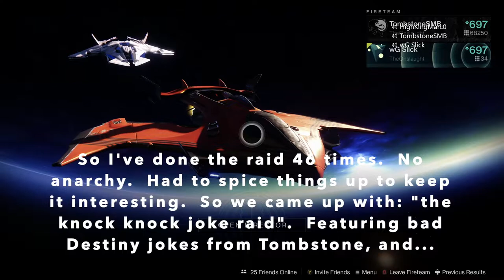Bungie MOTW: The Knock Knock Joke Raid!!! (Destiny 2: Scourge of the Past)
Participants: wG Slick, Treybonew, dirk pitt1557, HighKingMarc0, TombstoneSMB, BackBlackHat

Link to forum (please upvote!): Waiting for bungie to verify video.

Hey Guys! Slick here from the wG on Xbox youtube channel, this time in the description. I've now ran this raid 47 times waiting for anarchy to drop, and unfortunately no such luck. So, as we run this raid into the ground, we decided to spice things up and tell jokes to get through it, while making a contestant for Bungie's MOTW (movie of the week) that appears in the TWAB. The kid we have in the video was super cool, he was a great sport and had a good time. Got his first clear too! Huge thank you to him and my clanmates at Onslaught that ran this with me.